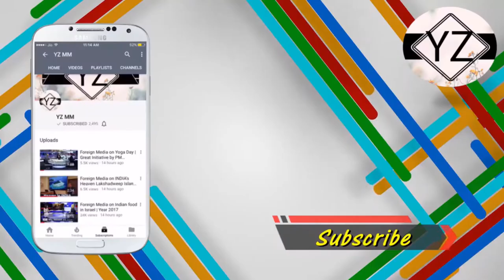Pakistani Media on 18th IIFA Awards | Praising Bollywood Movies | Latest | Year 2017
Pakistani Media on 18th IIFA Awards | Praising Bollywood Movies | Latest